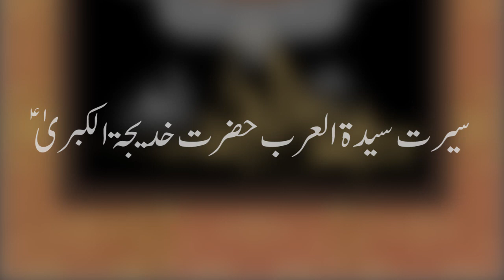Episode 14 - Bibi Khadija S.A Ke Wo Fazail Jo Kisi Bhi Khatoon Ke Nahi - Maulana Syed Ali Naqi Kazmi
14th Video On Seerat e Masoomeen Lectures - 2019-20
Seerat e Hazrat e Khadija S.A - Maulana Syed Ali Naqi KazmI
10th Ramazan ul Mubarak Wafat e Syeda Bibi Khadija S.A
Watch Complete Video & Share

Official YouTube Channel Of Maulana Syed Ali Naqi Kazmi